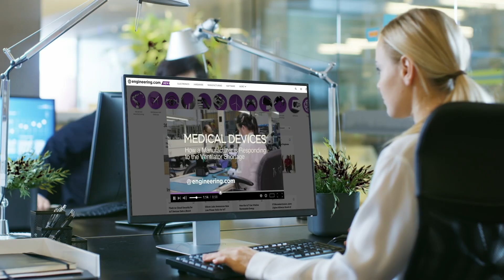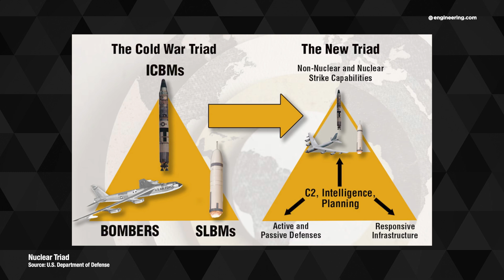Iran's slow moving drones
Iran launched a mass drone attack on Israel, with some of the slowest flying offensive aerial vehicles deployed since the Zeppelin raids of World War I.

The result was the loss of the majority of the drones, with very little damage inflicted on targets.

But the attack served a useful political purpose for Tehran, and it suggests that massed attacks of low cost drones against sophisticated defence systems can be stopped, but ironically, may also be useful politically for the attacking nation, even if the attacks fail.

*STEM GAMES:*
Play some fun engineering-based STEM games on engineering.com: